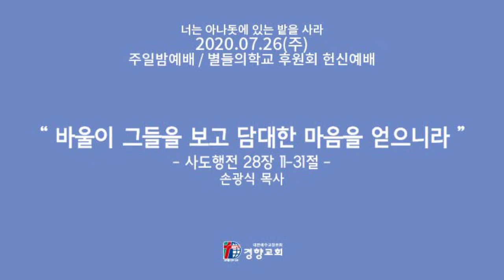[경향교회] 주일밤예배 2020-7-26 바울이 그들을 보고 담대한 마음을 얻으니라 [ 사도행전 28장 11-31절 ] 손광식 목사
별들의 학교 후원회 헌신예배
설교 :  바울이 그들을 보고 담대한 마음을 얻으니라 [ 사도행전 28장 11-31절 ] 손광식 목사